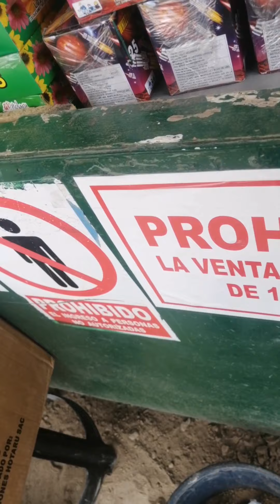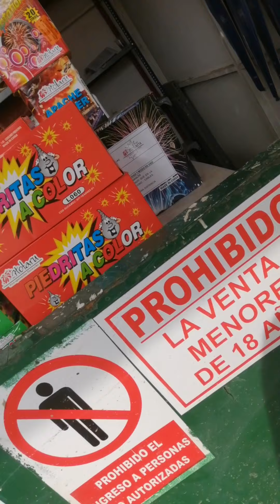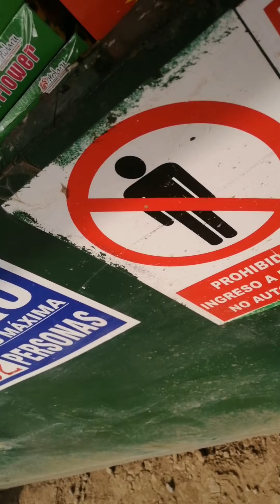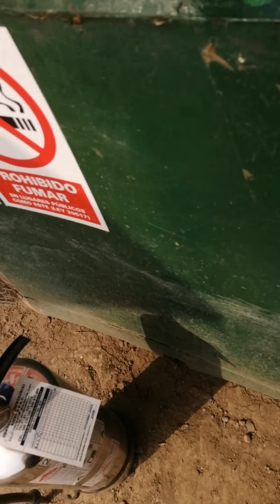Feria pirotecnia Lima Perú 2022 fuegos Artificiales